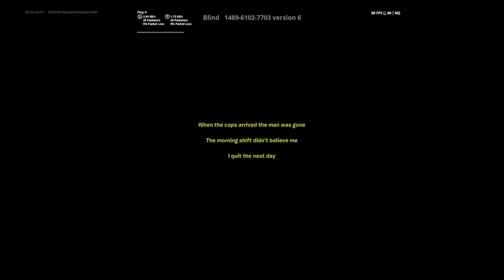NIGHT SHIFT - Fortnite Horror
Hi, Hope you ENJOYED the Video. This was recorded on Twitch.

Music Socials -

IM EVERYWHERE NOW!